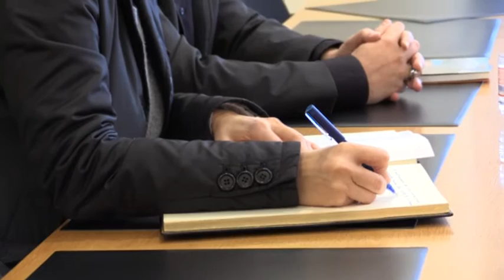Mercè Conesa coneix la recuperació de les tines de la Vall del Flaquer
La presidenta de la Diputació de Barcelona, Mercè Conesa, ha conegut aquest migdia, dia 26 de febrer de 2016, el projecte de recuperació de les tines de la Vall del Flaquer, un patrimoni arquitectònic exclusiu que explica la història  del cultiu de la vinya en aquest territori de les valls del Montcau, i que Conesa ha valorat com «uns espais únics que permeten que el territori tingui una fortalesa a nivell econòmic, turístic i cultural».
Durant la visita, s'ha fet un recorregut per tres grups de tines de la Vall del Flaquer: la Bleda I, la Tosca i l'Escudelleta, que són un exemple de les prop de 150 tines de vinya que hi ha en aquesta zona del Parc Natural de Sant Llorenç del Munt i l'Obac. Actualment, aquestes tines són de les més ben conservades que existeixen i es troben en procés de declaració com a Bé Cultural d'interès Nacional, iniciativa promoguda, entre d'altres, pel Consell Comarcal del Bages.